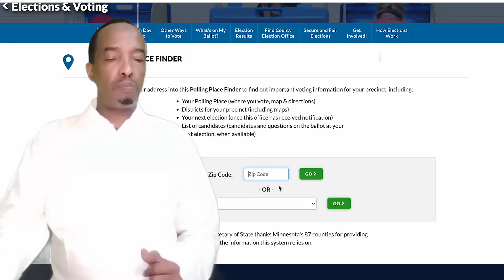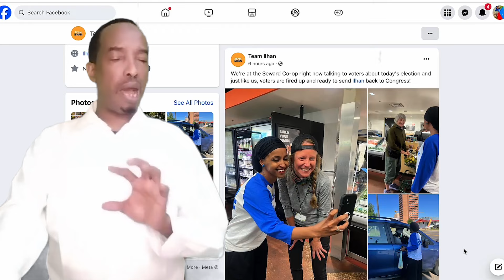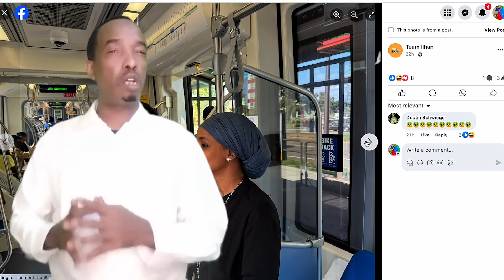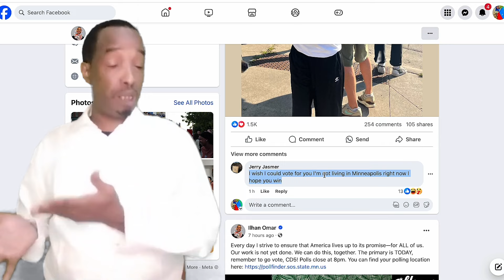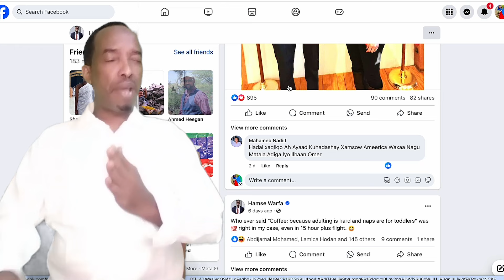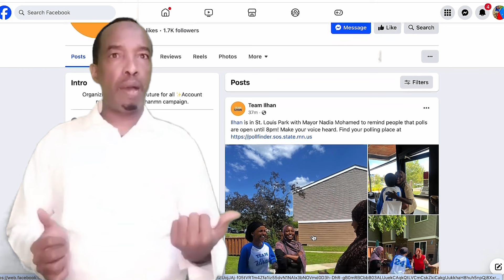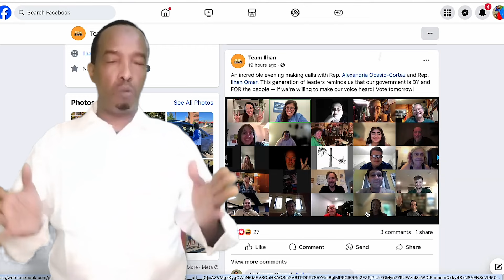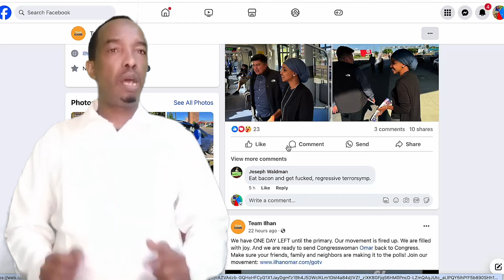Team D. Tramp & AIPAC oo Ilhan Afka ciida u dartay & Wacdaraha Guusha